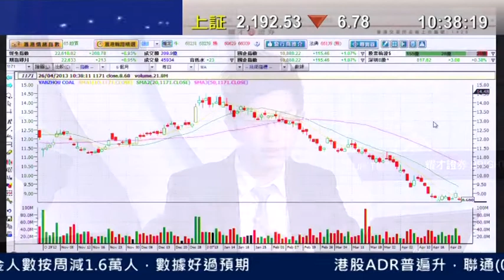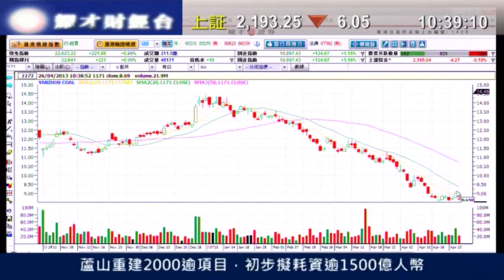耀才財經台 發逹講場 謝美琪 黃偉豪「兗州煤發盈警，料半年結跌75%」